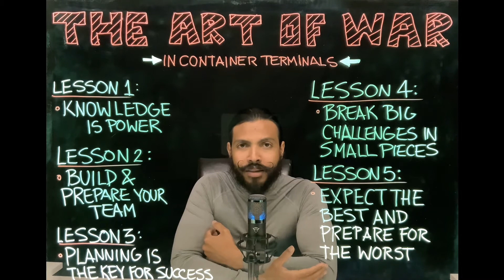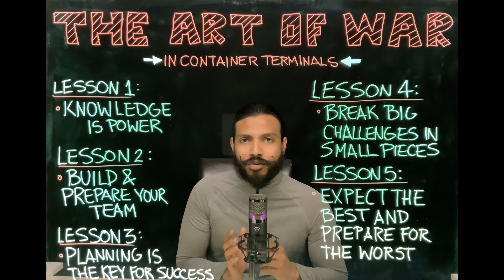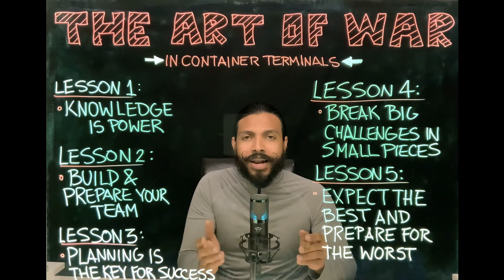The Sun Tzu Art of War Lessons applied in Container Terminals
“The Art Of War”, written by military strategist Sun Tzu focuses on military strategies, but the lessons from this book can be applied to Container Terminals.

Take a look at these 5 lessons you can apply in your day-to-day operations.